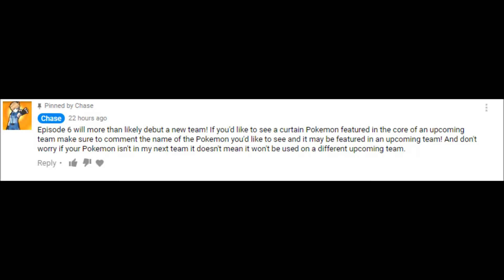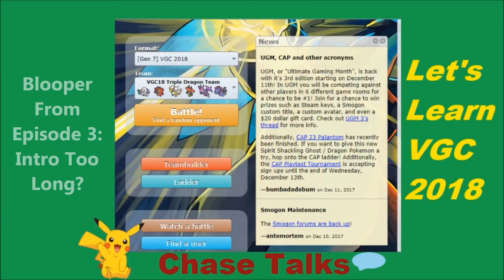SALTLAX | TRIPLE DRAGON BLOOPERS | Let's Learn VGC 2018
Welcome the Triple Dragon Bloopers from my Let's Learn VGC 2018 series! Set's are pasted below for the final version of the team!!

Kami Guru (Oranguru) (M) @ Mental Herb
Ability: Inner Focus
Level: 50
EVs: 252 HP / 148 Def / 108 SpD
Bold Nature
IVs: 0 Atk
- Psychic
- Instruct
- Trick Room
- Protect

El Tigre (Incineroar) (M) @ Firium Z
Ability: Blaze
Level: 50
EVs: 244 HP / 252 Atk / 12 SpD
Brave Nature
IVs: 0 Spe
- Flare Blitz
- Darkest Lariat
- Fake Out
- Protect

Luscious (Ampharos-Mega) (F) @ Ampharosite
Ability: Mold Breaker
Level: 50
Shiny: Yes
EVs: 252 HP / 4 Def / 252 SpA
Quiet Nature
IVs: 0 Atk / 0 Spe
- Thunderbolt
- Dragon Pulse
- Hidden Power [Ground]
- Protect

Shaka Bulu (Tapu Bulu) @ Assault Vest
Ability: Grassy Surge
Level: 50
EVs: 252 HP / 252 Atk / 4 SpD
Brave Nature
IVs: 0 Spe
- Horn Leech
- Wood Hammer
- Superpower
- Rock Slide

Adele (Naganadel) @ Focus Sash
Ability: Beast Boost
Level: 50
Shiny: Yes
EVs: 4 HP / 252 SpA / 252 Spe
Modest Nature
IVs: 0 Atk
- Sludge Bomb
- Hidden Power [Ice]
- Tailwind
- Protect

3rd Dragon (Hydreigon) @ Darkinium Z
Ability: Levitate
Level: 50
EVs: 4 Def / 252 SpA / 252 Spe
Timid Nature
IVs: 0 Atk
- Dark Pulse
- Draco Meteor
- Fire Blast
- Protect